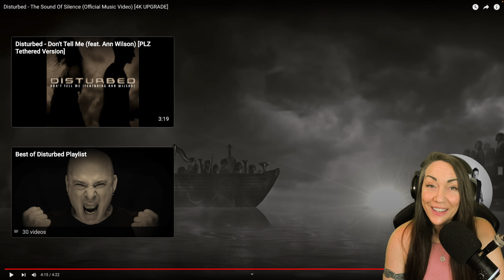His VOICE!! Disturbed - The Sound Of Silence (Official Music Video) | Reaction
I realized afterward that Disturbed is the band who sings "Get down with the sickness" 😆 The Sound of Silence is certainly a departure from that song!